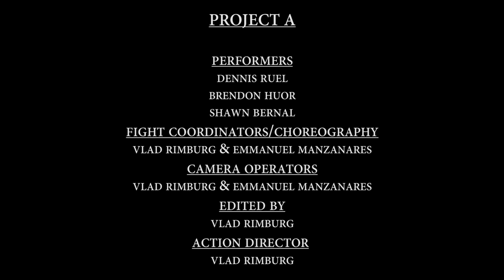Project A - Final Fight Previs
Action Director: Vlad Rimburg

Previz Action Design: Vlad Rimburg & Emmanuel Manzanares

Performers:
Dennis Ruel
Brendon Huor
Shawn Bernal

Fight Coordinators/Choreographers:
Vlad Rimburg & Emmanuel Manzanares

Edited by
Vlad Rimburg